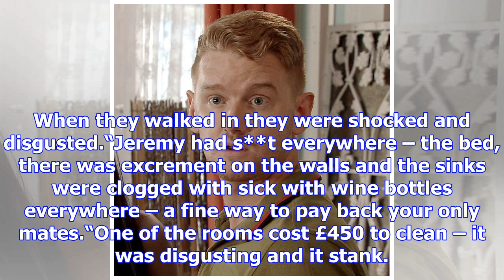Jeremy mcconnell 'smeared own faeces all over friend's house during drug-fuelled rampage'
Disgraced reality star Jeremy McConnell smeared his own faeces all over a friend’s £250k house whils...